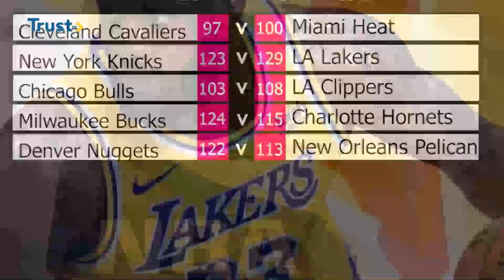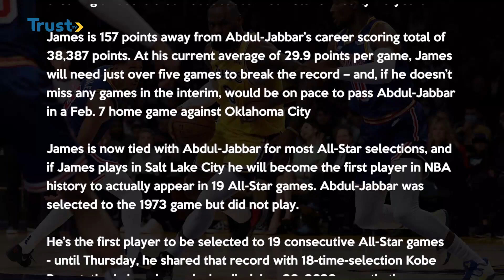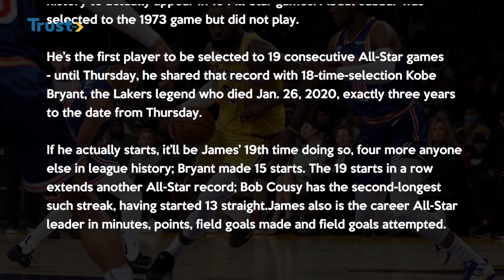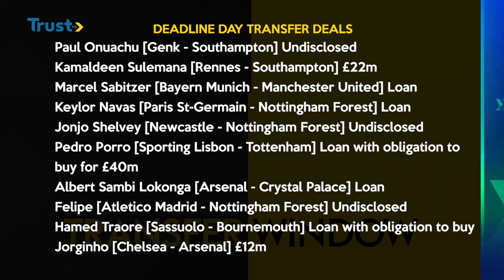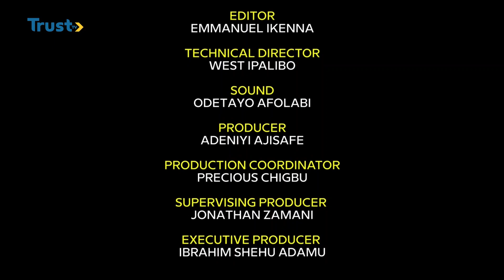360 SPORTS: NPFL Matchday 5 Midweek Fixtures, NBA, Deadline Day Transfer Deals + More | TRUST TV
360 SPORTS: NPFL Matchday 5 Midweek Fixtures, NBA, Deadline Day Transfer Deals + More | TRUST TV